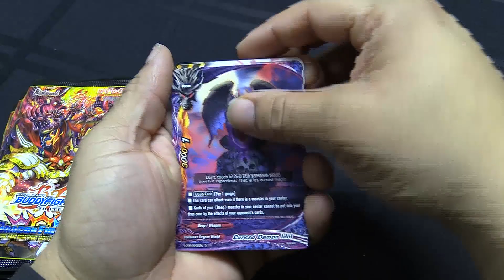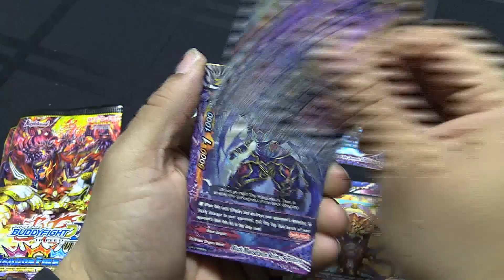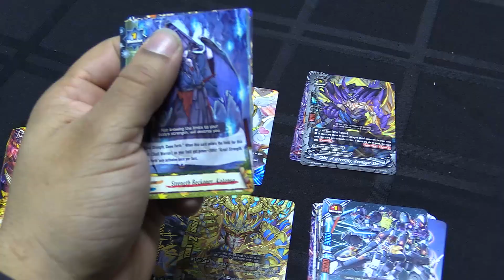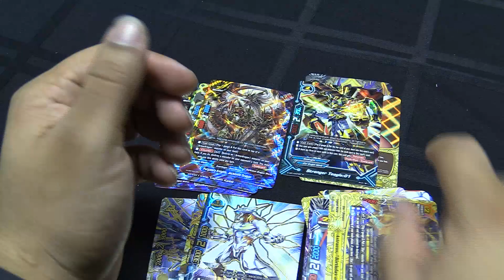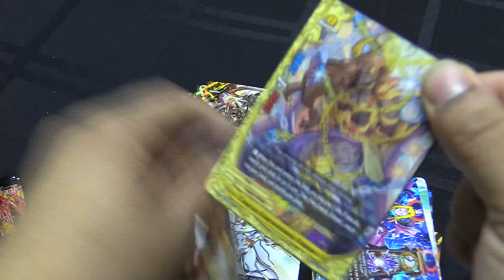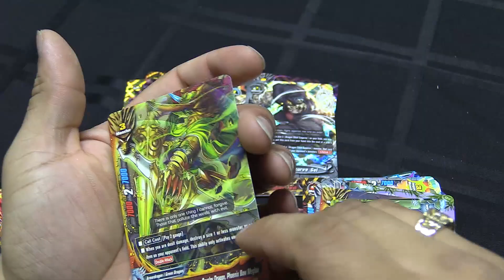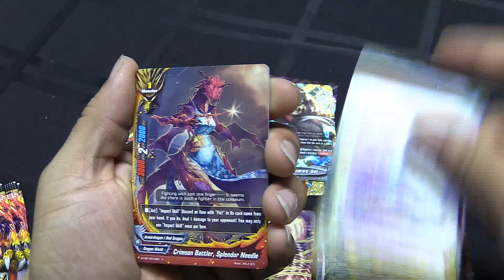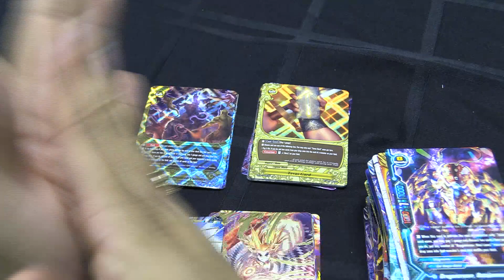Dragon Fighters! Box Opening! - Part 6 - TCG Buzz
It's the Climax of Buddyfight DDD! Join Dalton as he opens the most anticipated set of Buddyfight to date, D-CBT Climax Booster: Dragon Fighters! Like this video for more Buddyfight content!